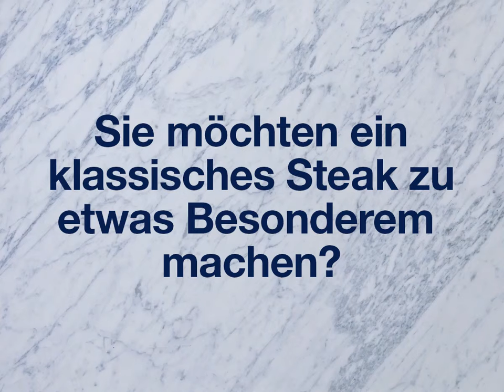Tork LinStyle® Premium Servietten in Minze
Das Auge isst mit: Häufig sind unsere Augen sogar kritischer als unser Geschmackssinn. Forschungsergebnisse belegen, dass die Farbgestaltung rund um einen Teller die Geschmackswahrnehmung maßgeblich beeinflussen kann. Die Tork LinStyle® Linie umfasst eine große Auswahl an Formaten und Farben und passt daher zu verschiedensten Anlässen und Menüs.

Minze lässt Gerichte weniger salzig schmecken und unterstreicht die kontrastierenden Farben Gelb und Orange, weshalb es ausgezeichnet zu Eiern, indischen Gerichten und Ähnlichem passt.